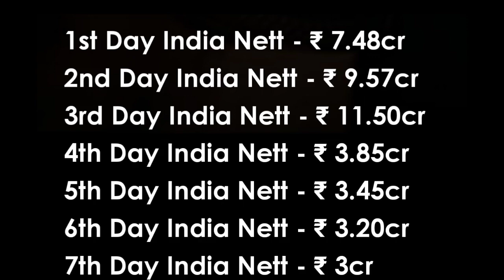Bhediya Day 9 Box Office Collection Varun Dhawan | Bhediya All Language Box Office Report